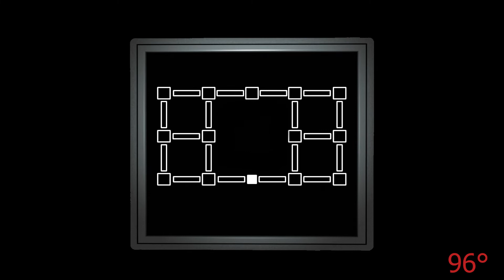Fnaf 6 Ending Remade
Almost every visual aspect of this ending was remade by me in this video.
The ones that were not, get credited.

Fnaf 2 map | Steel Wool

Scott Cawthon | For making such an amazing series